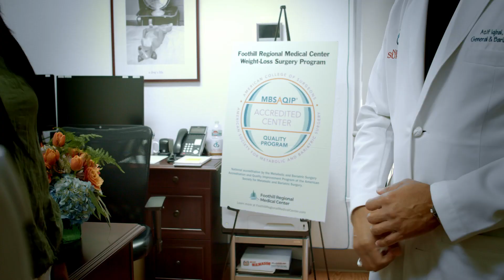Weight-Loss Surgery (Bariatrics) at Foothill Regional Medical Center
Learn more about Orange County's weight-loss surgery program at Foothill Regional in Tustin. Our program is nationally accredited and the closest bariatrics program to residents in south and central Orange County.